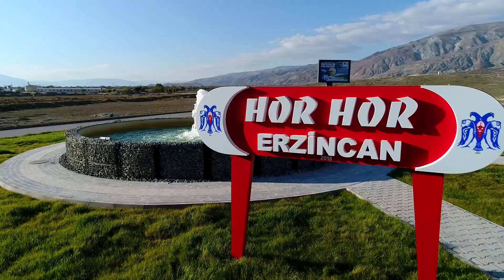Erzincan Belediyesi Tanıtım Filmi